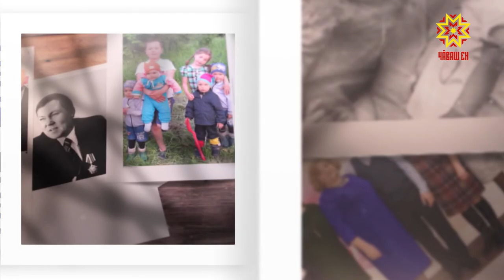Ырă кăмалпа. Выпуск 28.09.2019